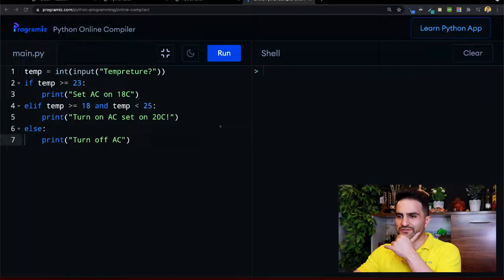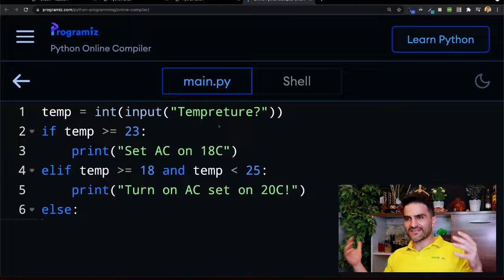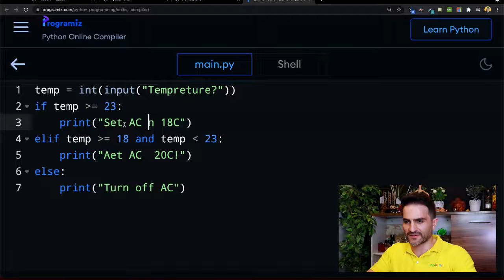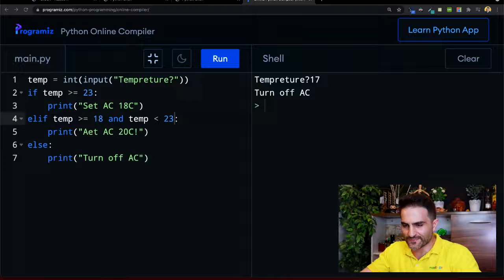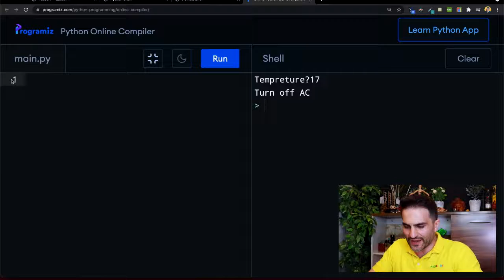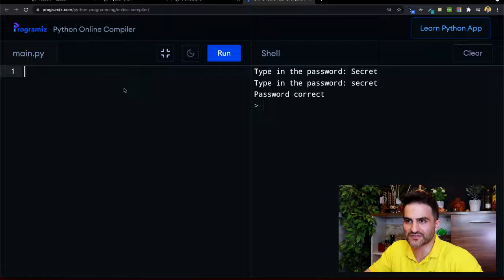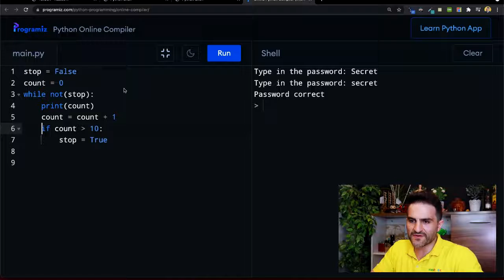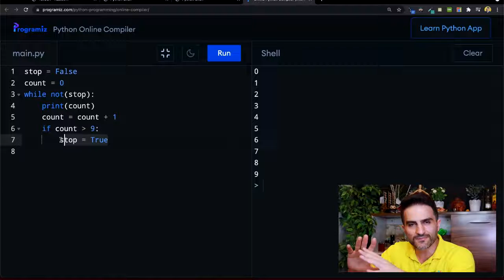Ep. 15 Boolean Logic (Part 2)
When designing programs, there are often points where a condition needs to be tested in order to make a decision. Conditions are formed using Boolean logic.